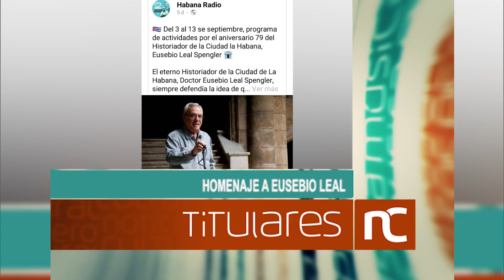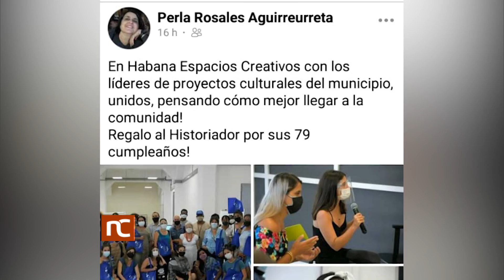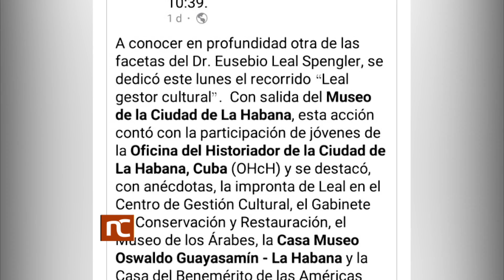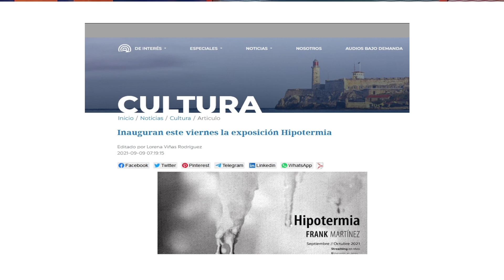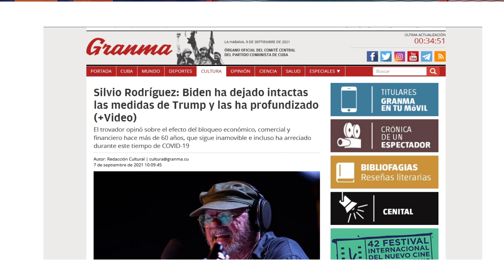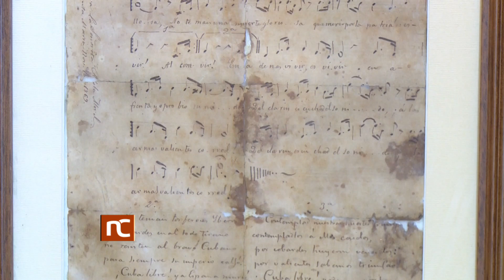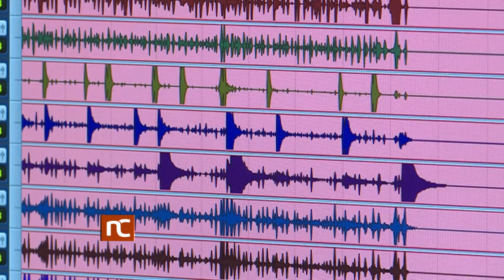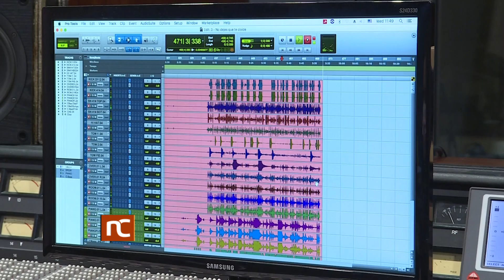Noticiero Cultural Cuba (1798) Jueves 9 de septiembre de 2021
Noticiero Cultural de la Televisión Cubana. Emisión 1798. Jueves 9 de septiembre de 2021